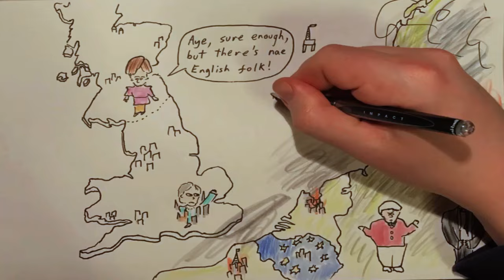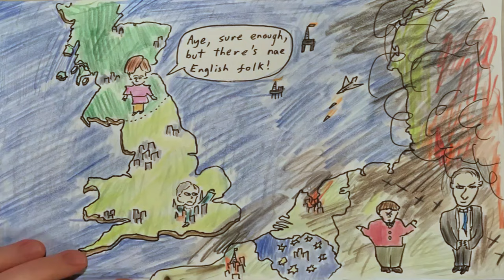2017 Mar 17 - Scottish IndyRef v2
Not just Scottish Mothers, Nicola Sturgeon and Donald Trump have a lot more in common than they think